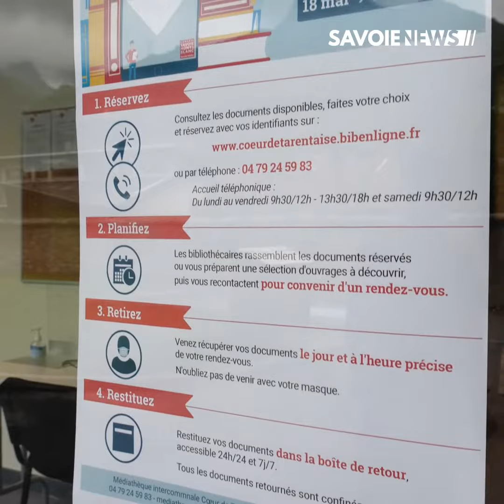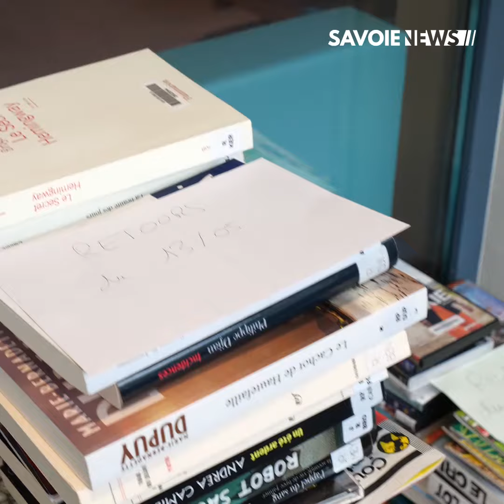Moûtiers : Réouverture de la Médiathèque Intercommunale Cœur de Tarentaise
LOISIRS - Réouverture de la Médiathèque Intercommunale Cœur de Tarentaise 📀

Le service d'emprunt de documents sera à nouveau possible à la Médiathèque Intercommunale.
Un dispositif spécial est mis en place, avec une prise de rendez-vous, et une mise en quarantaine des documents au retour.
Olivier Sevessand, bibliothécaire, nous détaille ce processus.